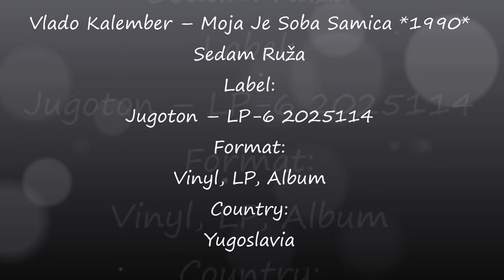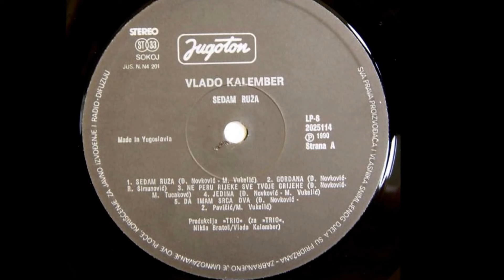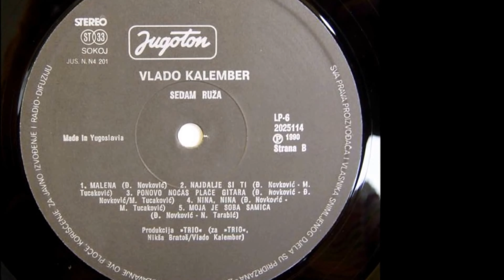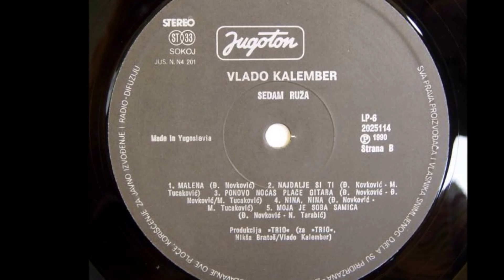Vlado Kalember ‎– Moja Je Soba Samica *1990* /// *vinyl*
TT: Hitachi HT-356 DD Quartz Lock, Hitachi MT-30 cartridge, diamond stylus.
Sedam Ruža
Label:
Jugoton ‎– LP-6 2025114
Format:
Vinyl, LP, Album
Country:
Yugoslavia
yrics By – N. Tarabić